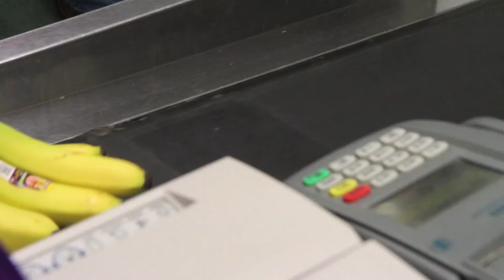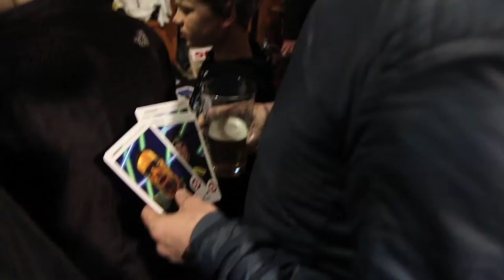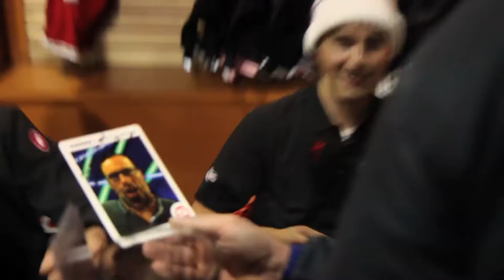Behind THE Barriers Season 3 Episode 11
After a year of doing the stars-and-stripes of the U.S. National Champion proud, Jeremy Powers makes the return trip to Verona, Wisconsin, for another shot at the title. Before Jeremy gets there, Behind THE Barriers catches up with him at the Chicago New Year's Resolution in Bloomingdale, Illinois. The race is a prime tune-up for anyone seriously vying for the national championship in one week's time. Bloomingdale keeps to the script, and provides snowy, freezing weather that will be a glimpse of what's to come in Verona. After a back and forth race, Jeremy manages to take home the win at the final "regular season" event on the U.S. calendar. Once the racing is over, and the feeling comes back to the extremities, it's time to run to the airport and head north to Nationals. After spending time with the important figures in Jeremy's life -- going out on a routine trip to Whole Foods with family, catching up with young protege Anthony Clark, getting an art lesson from mechanic Tom Hopper and sampling local delicacies with Rapha-Focus' great sponsors -- it's time to get down to business. Unfortunately, Jeremy comes up short in his bid to defend his national title, but it's not long before he's back on his feet, thanks to friends, family and America's amazing cyclocross community. After some reflection, some cleaning and some arm wrestling, Jeremy's already got his eyes on the future, and the UCI World Championships in Louisville, Kentucky.